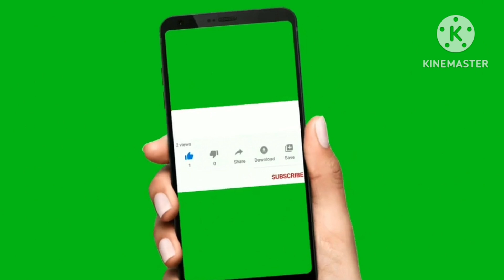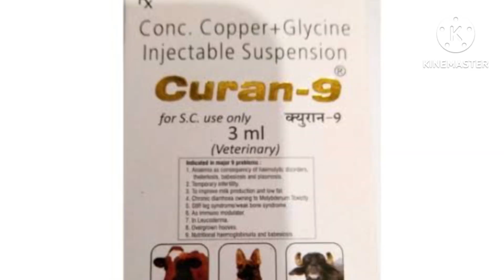कॉपर की कमी से अलग अलग स्पेसीज मे अलग अलग बीमारियां | Copper Deficiency in animals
Copper deficiency in Animals | Copper deficiency in cattle buffalo sheep goat | पशुओं मे copper की कमी से कोण कौनसी बीमारियां होती है | Falling disease in cattle | Leucoderma / Vitiligo in buffalo | Enzootic Ataxia in calf | steely wool in sheep | emaciation | persistent diarrhoea | कमी एक बीमारिया अनेक copper की कमी | कॉपर की कमी से भैंस मे कौनसी बीमारी होती है | कॉपर की कमी से बछडो मे कौनसी बीमारी होती है | कॉपर की कमी से भेड़ो मे कौनसी बीमारी होती है | कॉपर की कमी से गायों मे कौनसी बिमारी होती है |
Veterinary Medicine
Large Animal Vet Dr. Lokhande S.V.